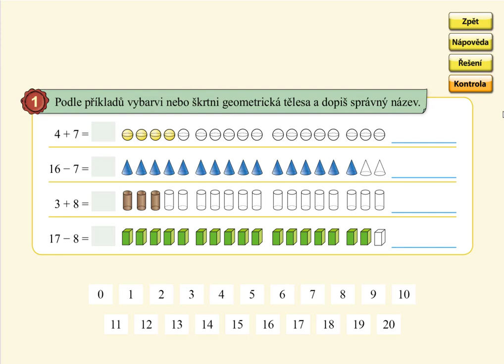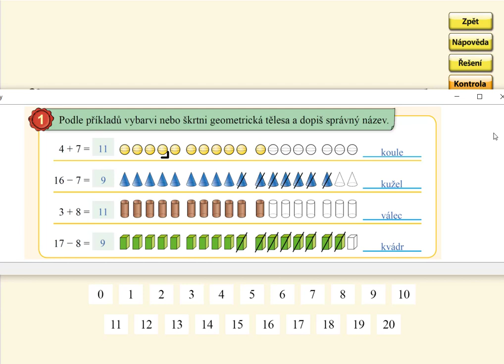Pamětné počítání přes desítku do 20, MATÝSKOVA MATEMATIKA 5. DÍL - POČÍTÁNÍ DO STA, str. 3, cv.1